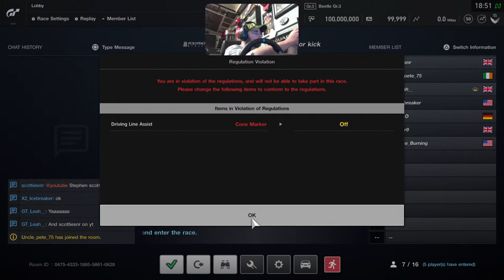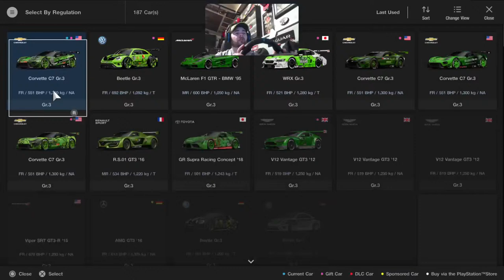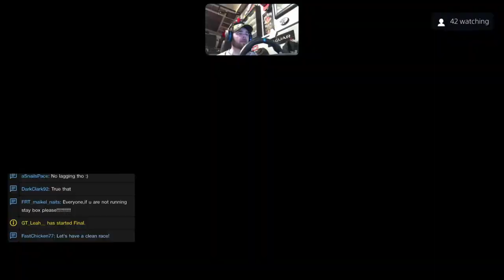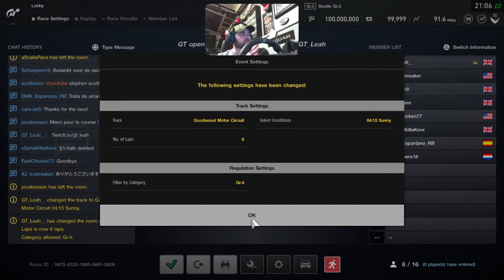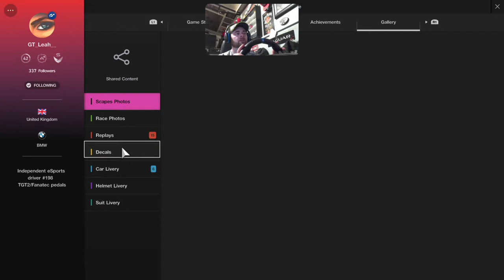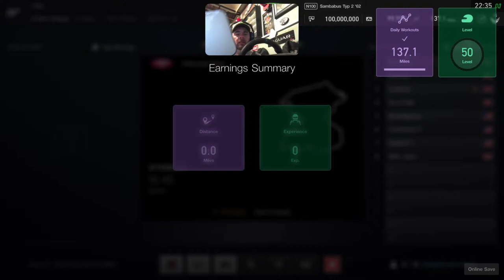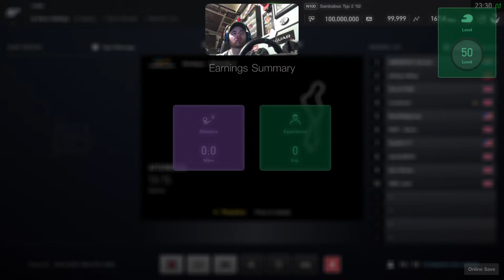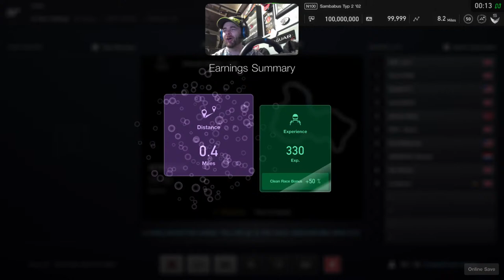GT sport fun with leah